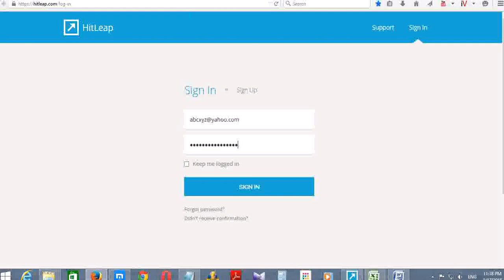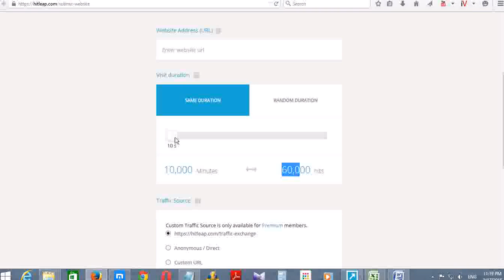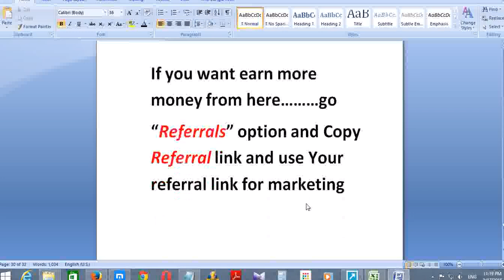Get 66666 viewer for your Website or blog free